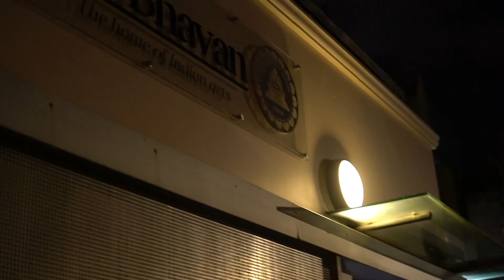Sargam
Katha kahe so kathak kehelave”
Kirti Kala Mandir, a creative
institute where ‘kathak’ is groomed to a kalakar.
Ten years’ journey of KKM, UK is full of passion, dedication and creativity in pursuit of excellence.
We provide authentic kathak training to students of all ages and abilities which includes the underlying theory.
Guru Ashwini has trained students internationally over 2 decades. She has developed a teaching method based on her own experience as a Performer, Choreographer & Teacher and her knowledge of the body developed over years.

Sargam is a musical recital in kathak where graceful movements are choreographed to a melody.
Our Feltahm ISTD grade 1 and 2 girls are performing on this melody is Raga Des, composed by our very own Prachi Ranade.

Performers: Chhavi, Rhea, Sharvani, Swara, Diya, Jiya , Mrinali, Aniya.